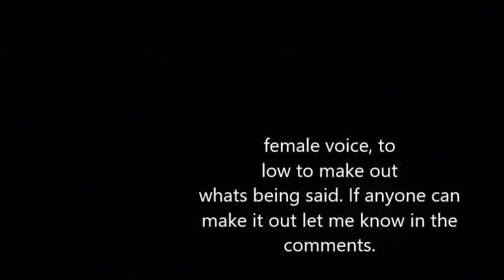RPI Paranormal at it again. Why do I even bother ?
My lights weren't cooperating, the wind didn't either.